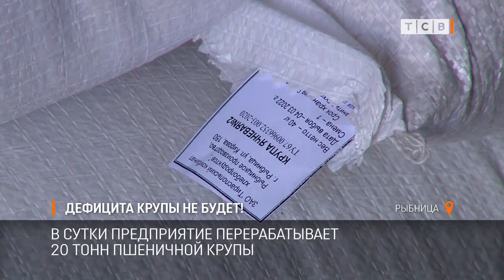Дефицита крупы не будет!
Запасов круп отечественного производства Приднестровью хватит на два года. В Рыбнице выпускают практически все популярные виды круп – от гречки до перловки.